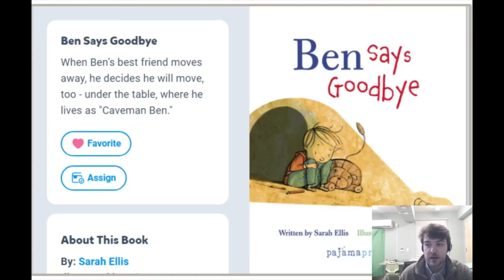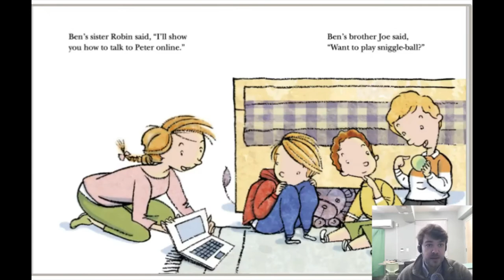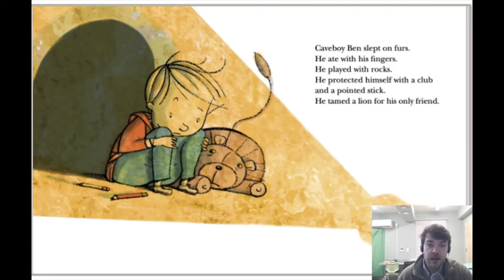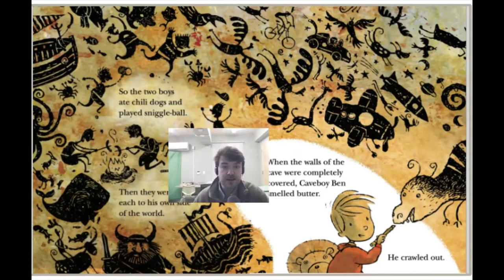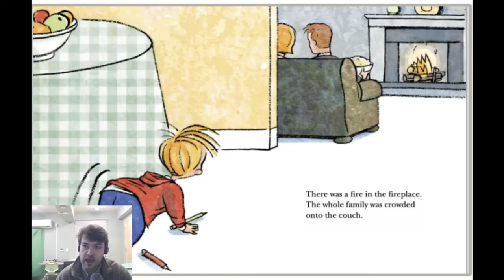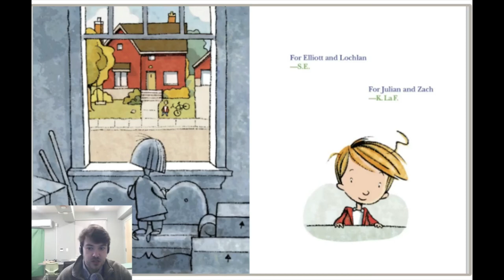"Ben Says Goodbye" by Sarah Ellis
When Ben’s best friend Peter moves away, Ben decides that he will move, too―into a “cave” under the kitchen table. Caveman Ben doesn’t need any friends except his tame (stuffed) lion. He hunts for his food (thoughtfully left on a plate by Mom and Dad) and communicates in grunts. And in the safety of his cave he can imagine a world where friends control their own destinies and distance is no obstacle.

Award-winning author-illustrator team Sarah Ellis and Kim La Fave have produced yet another book in which they gently guide Ben through an experience that is both familiar and daunting to preschoolers everywhere. Ellis’ text deftly taps into the thoughts and feelings of a young child, while La Fave’s endearing art captures both the depths of Ben’s dismay and the warmth of the family members who support him through his crisis.